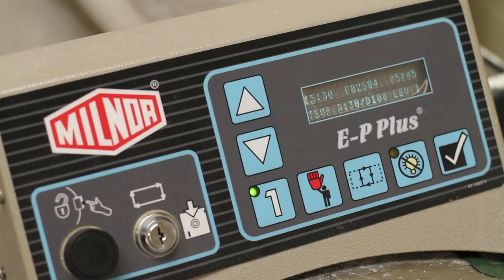2013 USF Athletics Pink Games